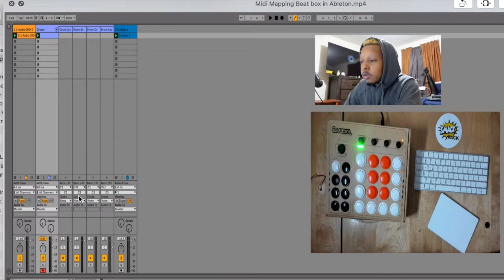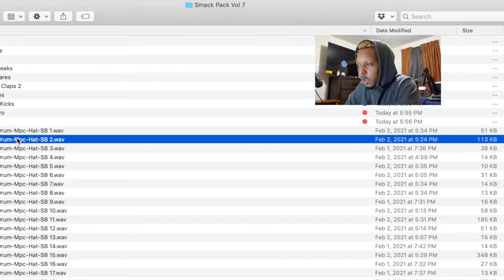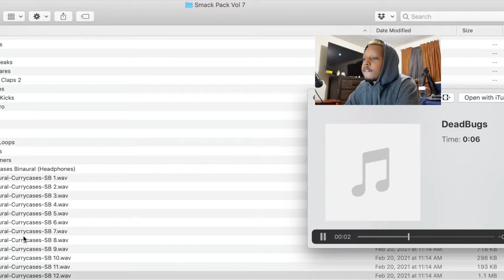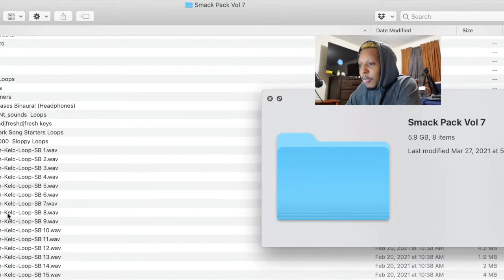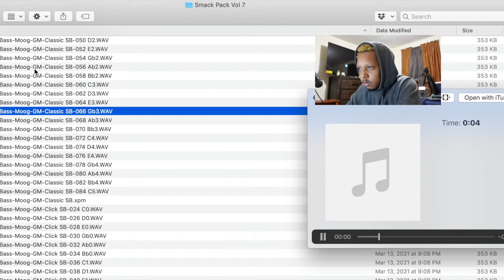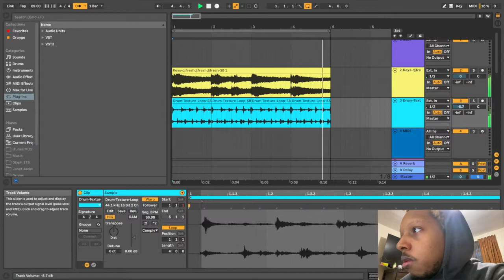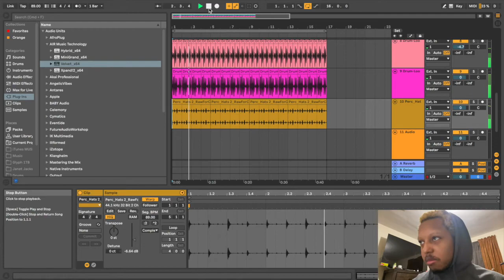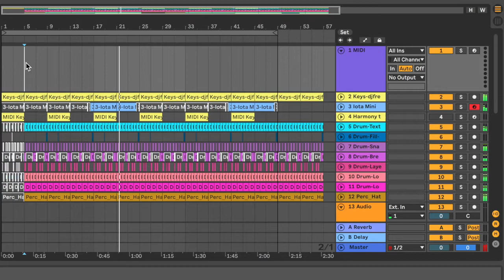Are Ski Beatz's Smack Packs The Best Soundpacks For Hiphop? | Smack Pack Challenge Vol. 7 Review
If you follow the legendary Ski Beatz on Instagram, then I'm sure you've seen the smack pack challenge contests he's been doing for a while. I finally made some time to give it a shot and see what actually comes inside this soundpack. I give a detailed review of the pack and audition the sounds in it. I also make a beat using only sounds from smackpack vol. 7. If you were ever curious like I was about the sounds, press play and check it out!!!

Follow The Letter "C" on, Spotify, Tidal, or wherever you stream music!!!